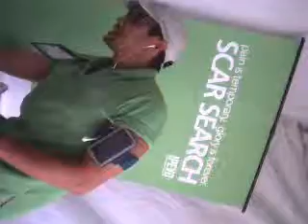Ron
About: Ron got a scar after being bitten by a shark.

Story: "One day, I was out with my family in North Carolina -- Nags Head -- swimming around. Unbeknownst to myself, I was out with a bunch of sharks, and a small tiger shark actually bit me in the leg. And I flailed around, I acted crazy. Doctor said that the shark was probably more scared on me than I was of it. After whacking it a few times, luckily -- thank God -- it left me alone. And now I have some gnarly scar.

About this video: IPEVO went to the U.S. Open of Surf in July 2008 to show off the company's latest products, the PoV USB macro camera and ST4RT universal chat gadget. We set up to document people's scars and the stories behind them. We got more than 200 responses.